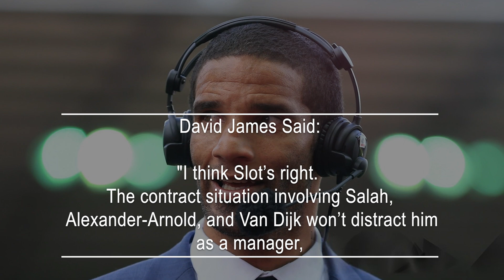A Former Liverpool Star Praises Arne Slot's Handling of The Reds' Trio Contract Situation Perfectly.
Former Liverpool goalkeeper David James believes Arne Slot has managed the situation concerning the futures of Mohamed Salah, Trent Alexander-Arnold, and Virgil van Dijk well so far. All three players are out of contract next summer, posing a serious concern for Liverpool and its supporters.
Excluding their defeat to Nottingham Forest last weekend, they’ve won four games, beating Ipswich Town, Brentford, Manchester United, and AC Milan. Despite this, speculation about Salah, Alexander-Arnold, and Van Dijk’s futures continues to swirl.
Slot has chosen not to publicly comment on the contract situations of the trio, who have been the face of Liverpool since the 2017/18 season. James sees this as a smart decision. Speaking to SafestCasinoSites, James remarked: "I think Slot’s right. The contract situation involving Salah, Alexander-Arnold, and Van Dijk won’t distract him as a manager, nor should it distract the players, given their experience and leadership in the team."
Though Alexander-Arnold will turn 26 next season, Salah and Van Dijk will be 33 and 34 respectively. Traditionally, Liverpool has been reluctant to extend contracts for aging players.
James explained: "There are stronger doubts around Salah and Van Dijk because they are nearing the end of their careers, but based on their performances this season, they don’t seem like players content to coast—they still appear hungry to achieve something."
From Liverpool's perspective, the team’s success on the field will make it easier to convince these players to extend their contracts.
while Slot may avoid discussing these contract talks publicly, the club must be working urgently behind the scenes. Letting Salah and Van Dijk leave might make sense if they were no longer performing at a high level, but that’s not the case. Meanwhile, Alexander-Arnold is a world-class player, and losing him on a free transfer—potentially to Real Madrid—would be a huge failure for Liverpool. The club must do everything it can to secure his future at Anfield.